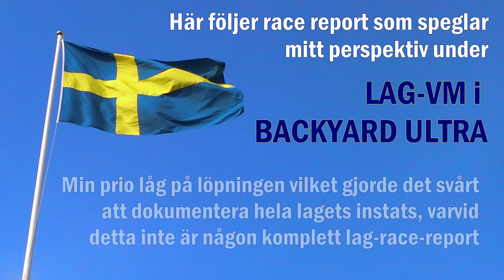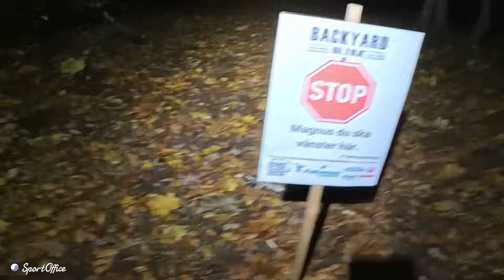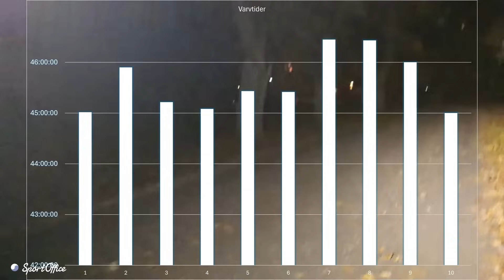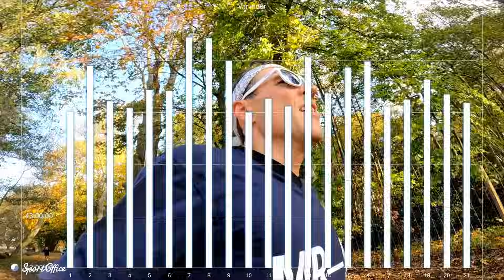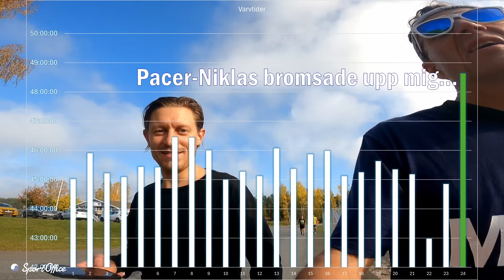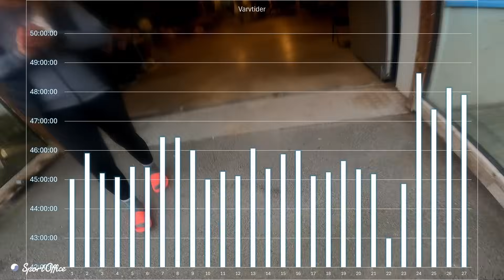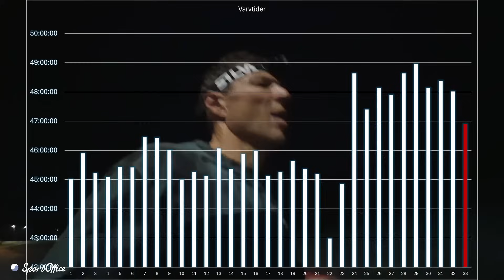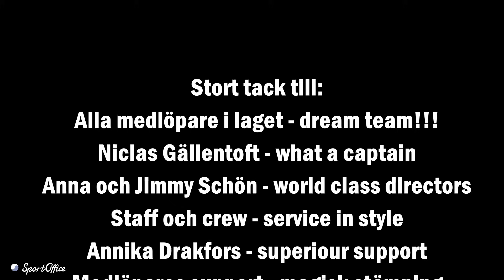Race report - Backyard Ultra lag-VM 2024 - en riktigt lång kölhalning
Race report från 2024 års upplaga av Backyard Ultra World Team Championship, dvs lag-VM. Det kallas även satellit-VM eftersom alla landslag tävlar i sina respektive länder.
För svensk del hölls tävlingen i Bromölla och vi var femton stycken löpare som ställde oss på startlinjen. Det här är berättelsen om hur det gick för mig, Magnus Högfeldt. Eftersom jag också sprang loppet så var det svårt (omöjligt) att filma hela laget och det perspektivet, varvid detta inte är en lag-race-report, utan alltså en race report från mitt perspektiv.

Innehåll:
00:00 - Innan start
02:19 - Ljusa delen dag 1 (varv 1-4)
06:56 - Första natten (varv 5-17)
14:05 - Dag 2 (varv 18-28
22:15 - Andra kvällen (varv 29-33)
31:57 - Andra natten (varv 34-42)
39:10 - Efterspel